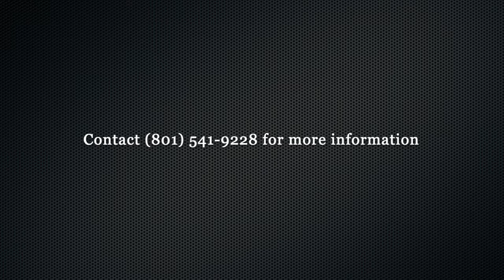KCR Smart Sierra Pine